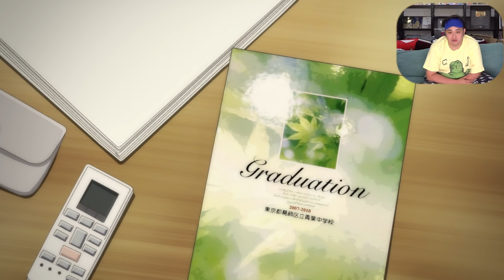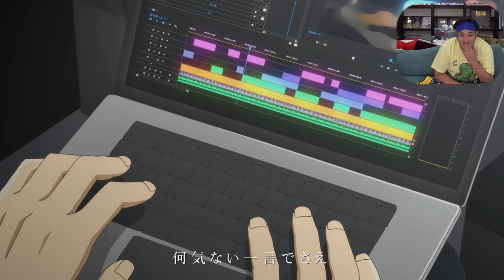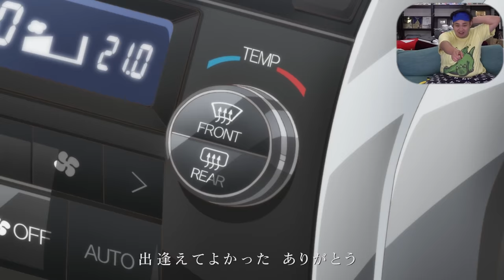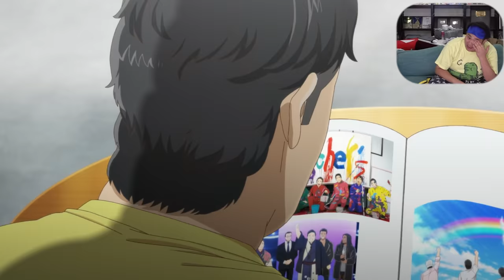ンダホの人生を勝手にアニメにするドッキリしたら大泣きした。【フィッシャーズ】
☆本日、アニメの本編も動画として公開されます！
【豆知識】実は人生展の動画10:29あたりでンダホ結婚の話をしているシーンの「あ」「ニ」「目」の「アニメ」三文字にだけ影があります。誰にもバレなかった。

監督・コンテ・編集 廣瀬清志(editz)

キャラクターデザイン・総作画監督 田中 彩

演出 伊部勇志

美術監督 平良亜梨沙(KLAS)

色彩設計 曽我早紀子

撮影監督 金　ボラ (グラフィニカ）

プロダクションマネージャー 里見哲朗

アニメーションプロデューサー 稲垣敬文

制作進行 橋上 彰、山蔵

【再生リスト】
―すべて表示(西暦別もあります)

PIXTA